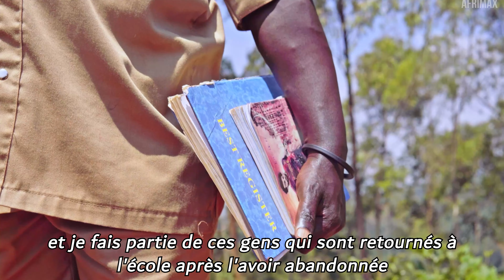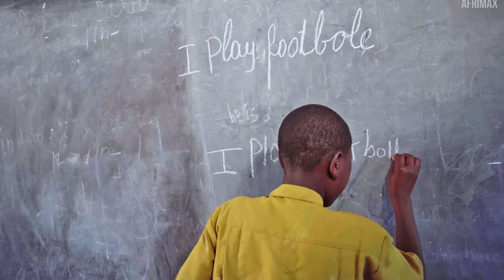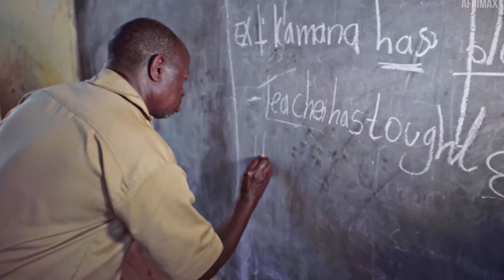Quand le plus âgé de la classe a 55 ans : HISTOIRE EXTRAORDINAIRE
C'est l'histoire d'un homme de 50 ans qui étudie à l'école primaire avec ses grands enfants.

AFRIMAX est la communauté des histoires vraies, nous nous consacrons à partager des histoires africaines avec vous sur YouTube gratuitement.
Profitez des histoires sur notre mode de vie africain, notre culture, notre histoire et bien d'autres encore.

► Devenez membre de notre belle communauté pour découvrir les coulisses, les questions-réponses et les documentaires exclusifs